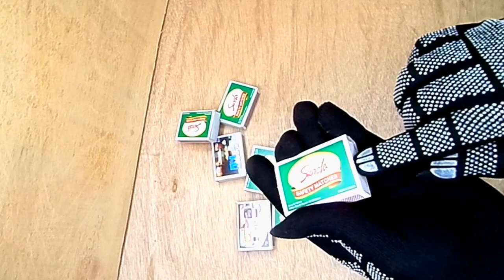EXPERIMENT! 100,000 MATCHES VS CATFISH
ITS just and experiment, DO NOT TRY THIS ANYWHERE